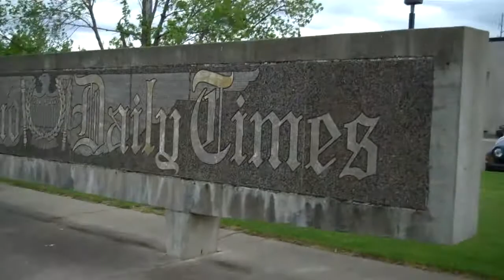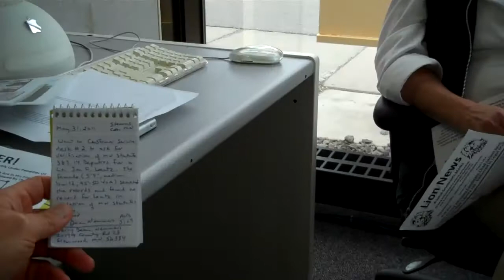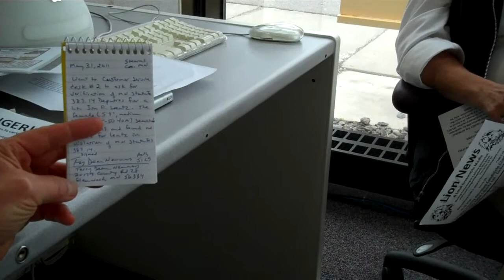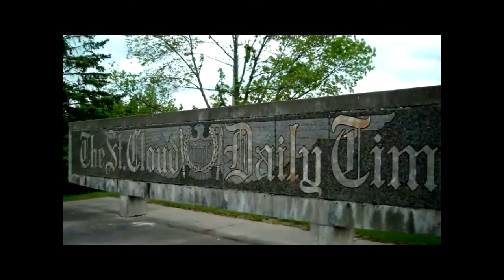Lion News: St. Cloud Times - Not Watch Dog - But Lap Dog? 05-31-11